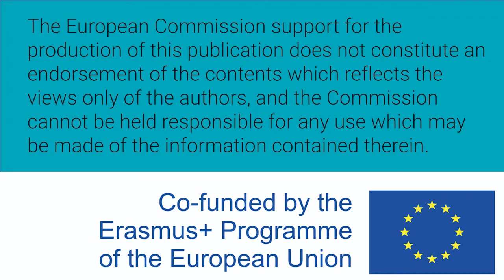Mujeres W-STEM: Nataly Culqui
Nataly Culqui es ecuatoriana e ingeniera en electrónica y redes de comunicación por la Universidad Técnica del Norte. Es estudiante de la maestría en telecomunicaciones.